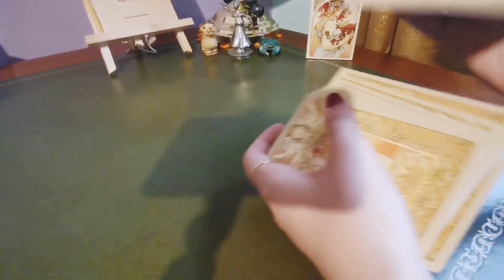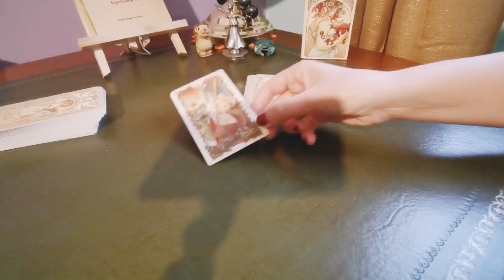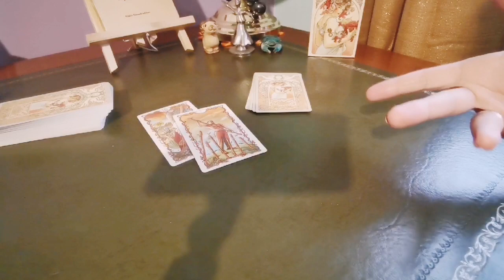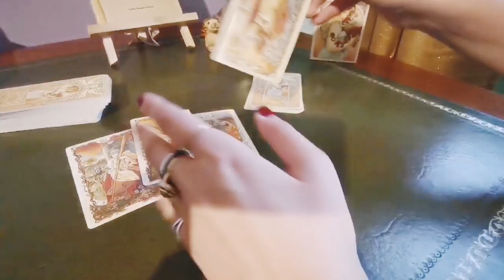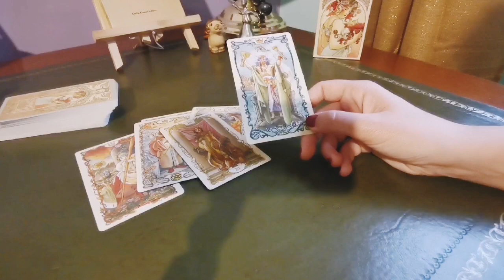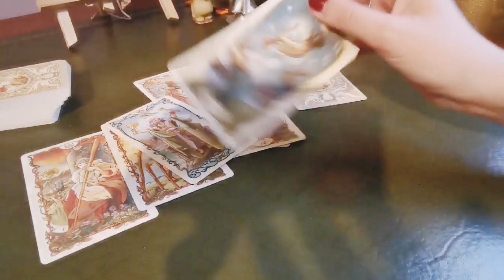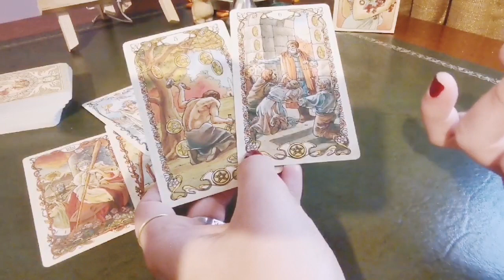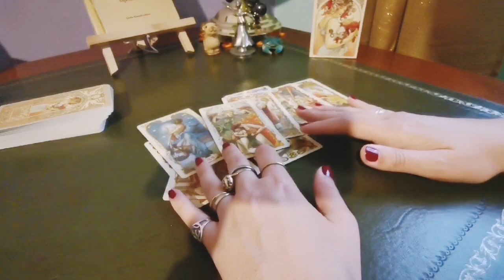MI AMA? GLI PIACCIO FISICAMENTE? MESSAGGIO tarocchi interattivi gratuiti lettura carte